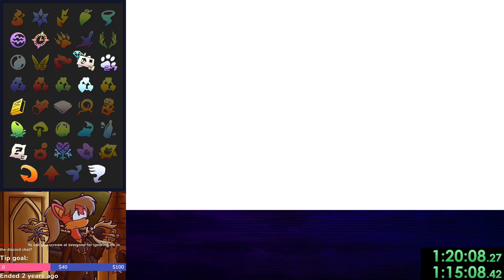KH1 Rando 2024-07-29 Part 1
Now on Steam!